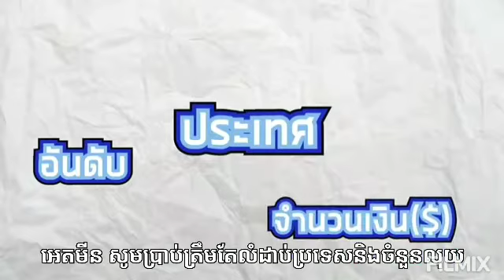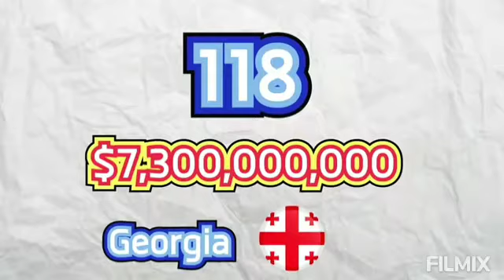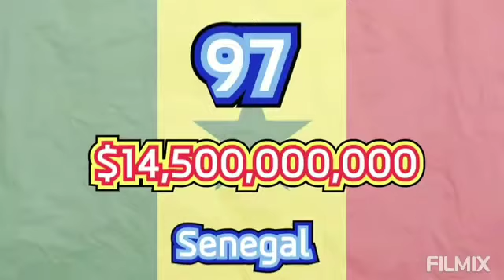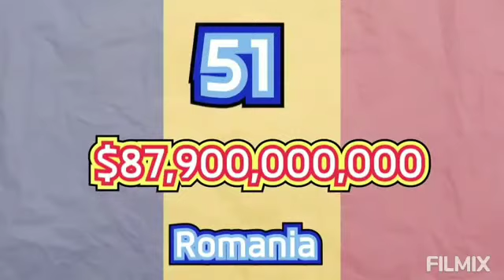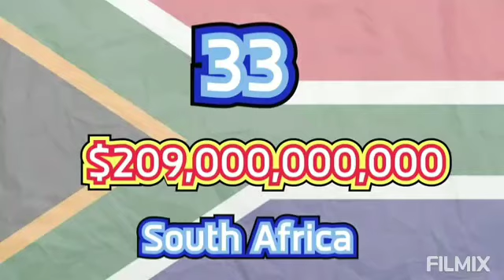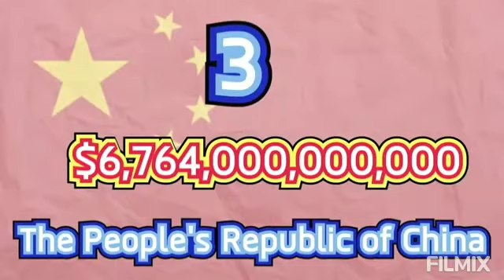១២០ ប្រទេសដែលជំពាក់បំណុលច្រើនជាងគេបំផុតក្នុងលោក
១២០ ប្រទេសដែលជំពាក់បំណុលច្រើនជាងគេបំផុតក្នុងលោក